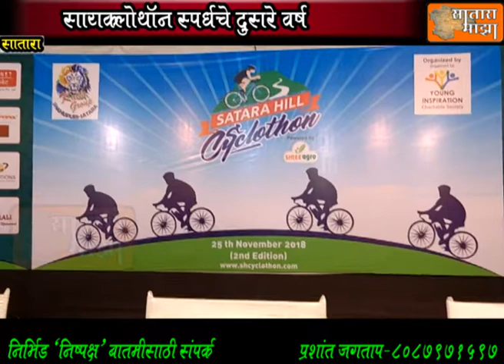साताऱ्यात हिल सायक्लोथॉन स्पर्धेचे आयोजन, हजारो सायकलस्वार स्पर्धक धावणार डोंगरावर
सातारा दि 24